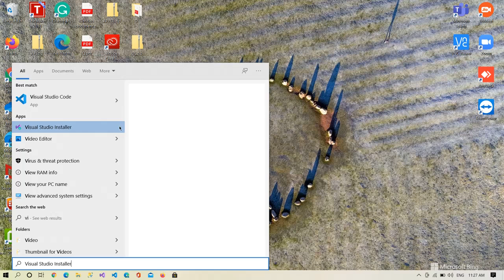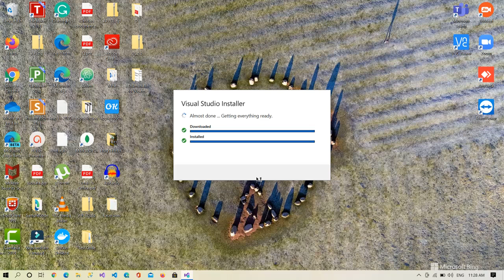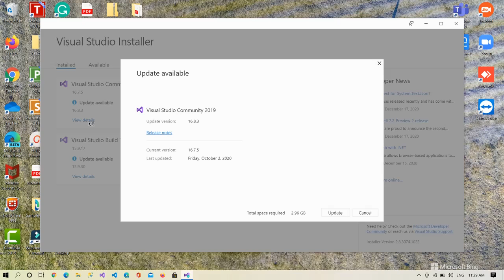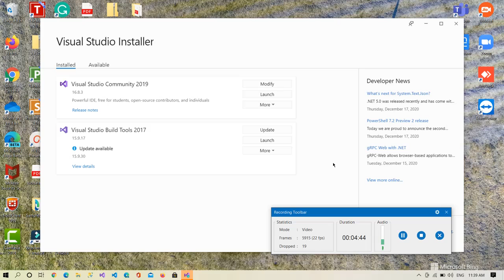How to Update Visual Studio 2019 to Latest Version after Updating Visual Studio Installer - OkTests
Learn to update Visual Studio 2019 to the latest version and also learn to update Visual Studio installer. A new update into its own latest version is really a good thing and it's a super easy process to do it.

Laptop Used for Creating the Video:

Mic used for creating the video: